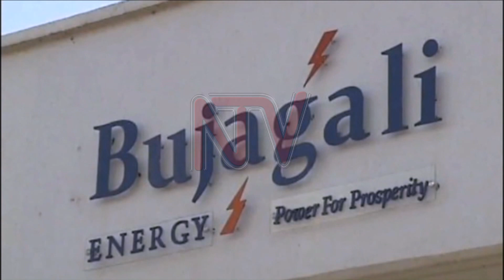Finance Ministry lays out tax administration measures for FY 2022/23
Uganda will forfeit over UGX 250bn in taxes if parliament approves a request by the Ministry of Finance for an extension of the tax holiday for Bujagali Hydro Power Project for another five years.

The tax holiday, according to the Ministry of Finance, is meant to lower the electricity tariffs, especially for manufacturers, till 2027.